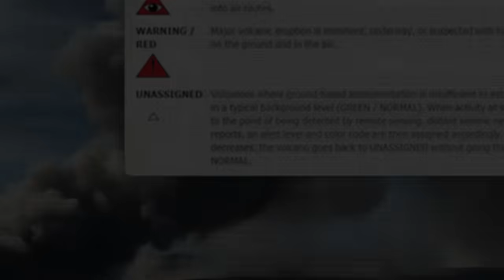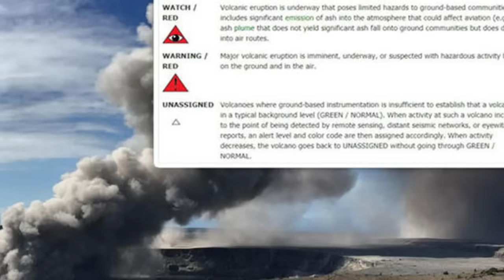kīlauea's 330 foot lava fountains terrify Hawaii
🔥 Kilauea's 330-Foot Lava Fountains Terrify Hawaii

Kilauea volcano has erupted with spectacular 330-foot lava fountains, creating both awe and terror across Hawaii's Big Island. We break down the latest eruption updates from USGS, explain why these lava fountains reached record heights, and explore how local communities are responding to this volcanic spectacle. From Halema'uma'u crater activity to air quality concerns, here's everything you need to know about Kilauea's dramatic awakening.